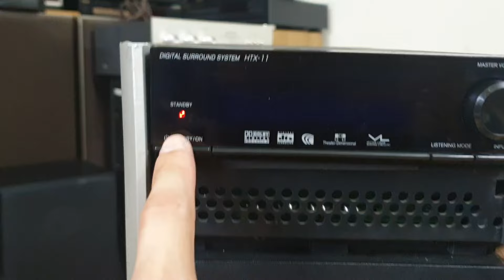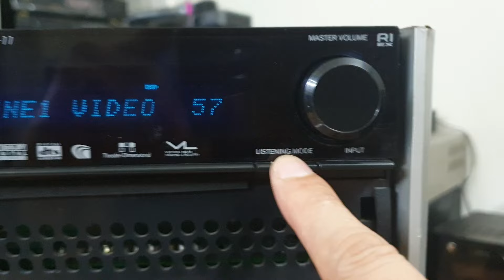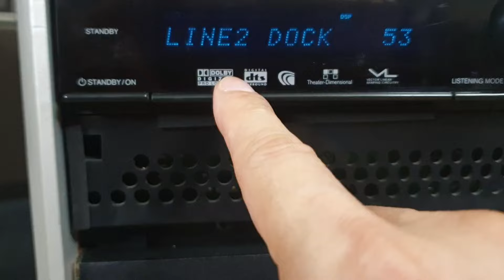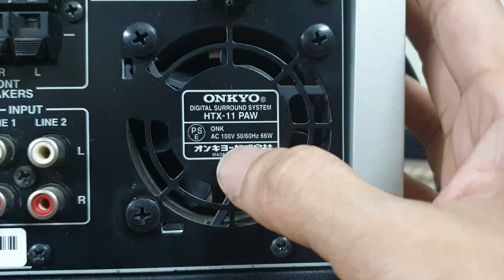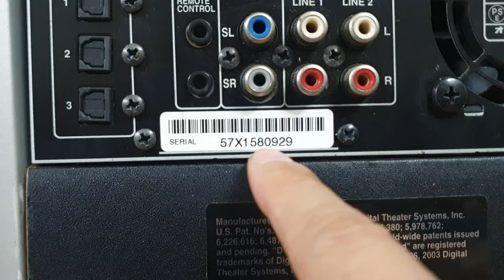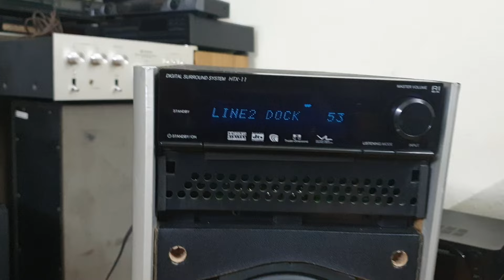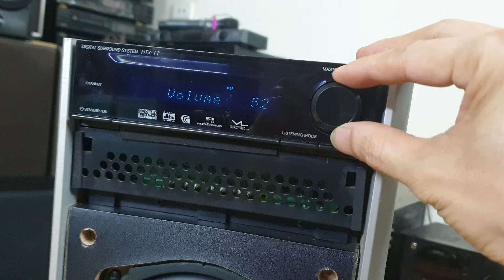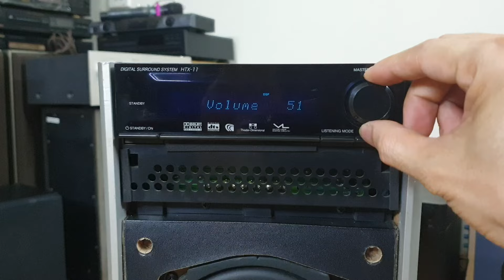23/5.. Sub điện 5.1 Onkyo HTX-11 ( giá 1tr3 ) Lh 0935 668 698 ( zalo)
_ Sub điện hãng Onkyo dòng 5.1 HTX-11 , hàng bãi Nhật dùng điện 100v, loa bass 16cm, có giải mã nghe nhạc mạng , đã tét hát tốt các chức năng, loa zin nguyên bản.. xem video để biết thêm chi tiết .